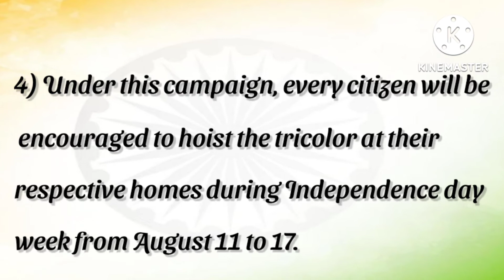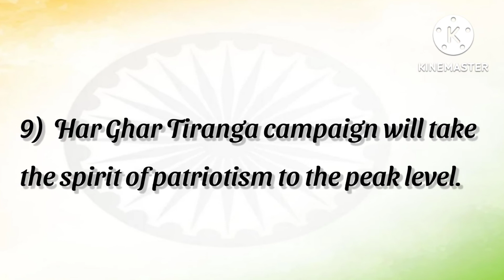Har Ghar Tiranga Campaign| 10 Lines| Full Information | Essay | Nibandh | Har Ghar Tiranga Abhiyan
Har Ghar Tiranga Campaign| 10 Lines| Full Information | Essay | Nibandh | Har Ghar Tiranga Abhiyan|My Little Learner